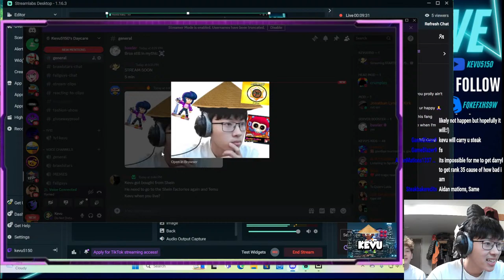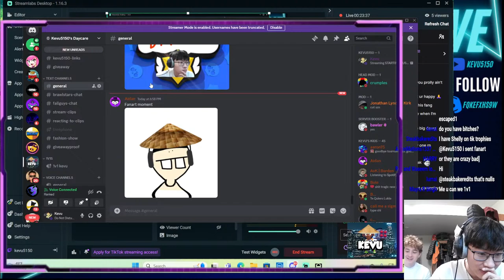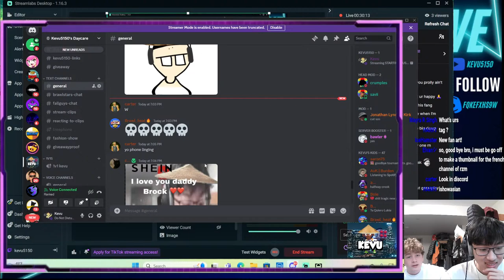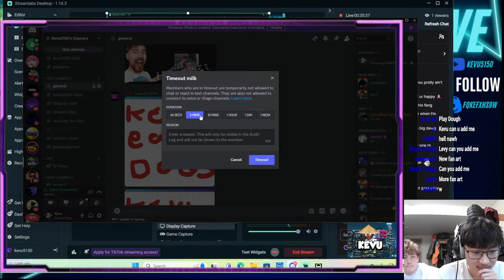STARTING PUSHING TO MASTERS | BEAT ME in 1v1 You get 30 GEMS/2$ | BRAWLSTARS Playing with Viewers